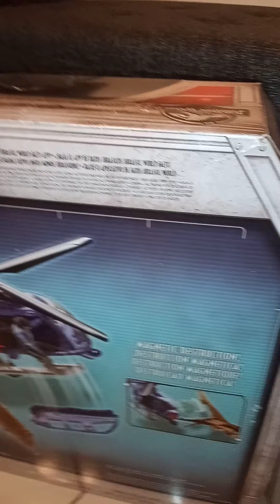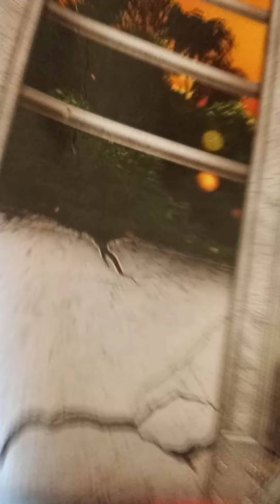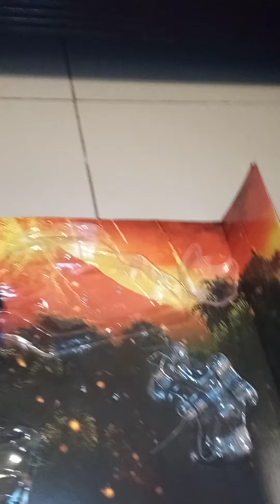Jurassic World - pteranodon Ataque Helicóptero - destapando regalo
Ian luego de estar ahorrando se compró su primer juguete y escogió este helicóptero con su pteranodon para recrear la escena del escape de del aviario.